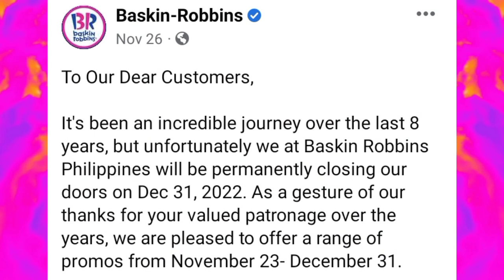ThuhCherryShow : Cherry Gerry and Wayne go to Baskin Robbins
12/19/22